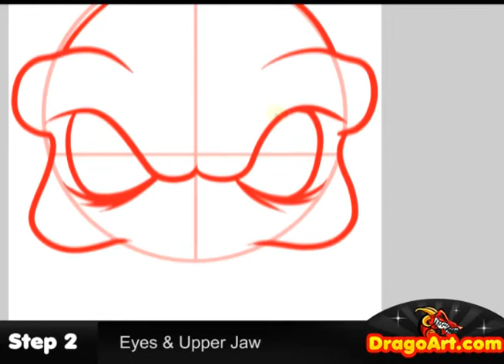How to Draw a Skull for Kids, Skull, Step by Step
Hey everyone, Dawn here with another voiceless drawing tutorial, yet again. Guess what? I've decided to fill in a request for an easy to draw Skull for kids, which is rather popular amongst the tattoo community. This was definitely easy since I adore drawing simple skulls. Get into this video and learn a few techniques on "drawing a Skull for kids" yourself.